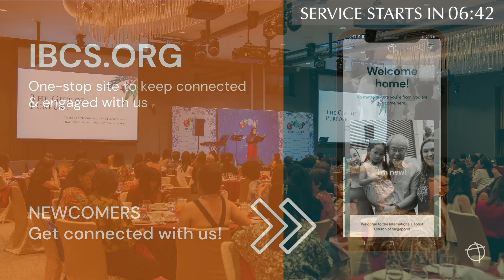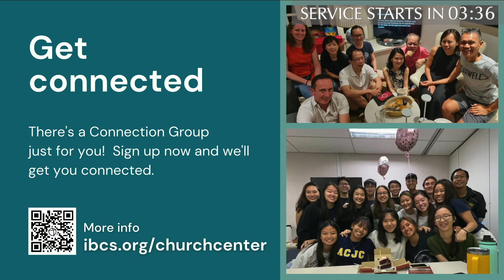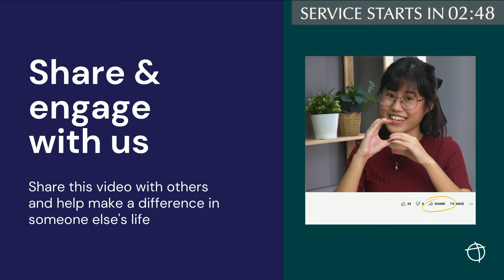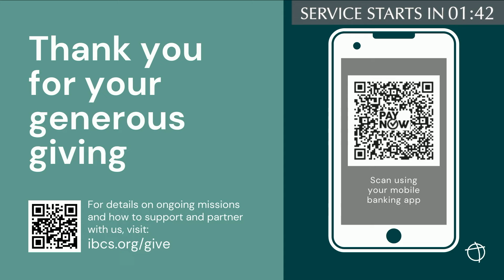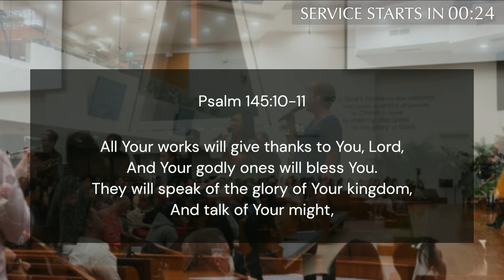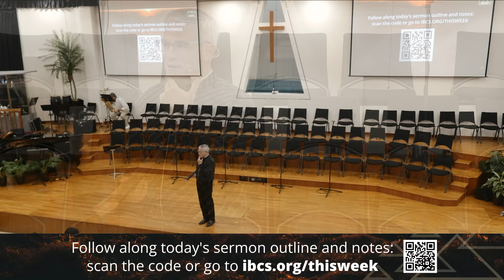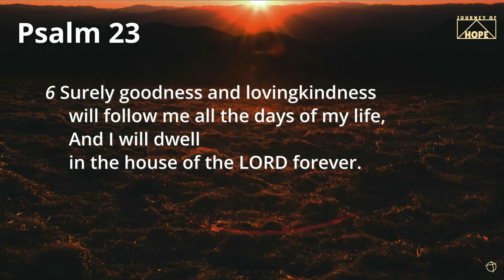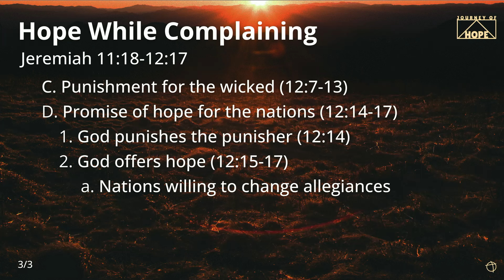IBC Singapore Worship Service - 29 September 2024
Welcome to IBC Singapore Online!

WEEKEND WORSHIP:
Saturday, 5:00pm (on-site)
Sundays, 9:00am (on-site) & 11:00am (on-site)

International Baptist Church of Singapore
81 King's Road, Singapore 266358